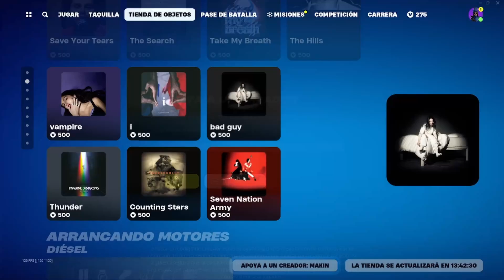✔ TRUCO de Como Conseguir PAVOS GRATIS en Fortnite 🎁 (Temporada 1 Capitulo 5 ) PAVOS GRATIS 😱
⬇ RECOMPENSAS EXCLUSIVAS JUSTO AQUI ⬇
ENTRA EN ESTE LINK Y ESCRIBE EN EL CHAT !recompensas y estarás obteniendo recompensas gratuitas.

⛔Video creado , editado y subido por MAKIN BUG ＆ TRUCOS⛔

❌TAGS CREADOS POR MAKIN BUG ＆ TRUCOS IGNORAR❌

fortnite pase temporada 1 capitulo 5,
skin gratis en fortnite temporada, skin gratis en fortnite pase temporada 1 capitulo 5, pavos gratis, pavos para fortnite, bug de pavos en fortnite, fortnite 2022, fortnite 2023,
pase de batalla pase temporada 1 capitulo 5,
skin filtradas,
pavos gratis
COMO TENER GRATIS el PASE DE TEMPORADA